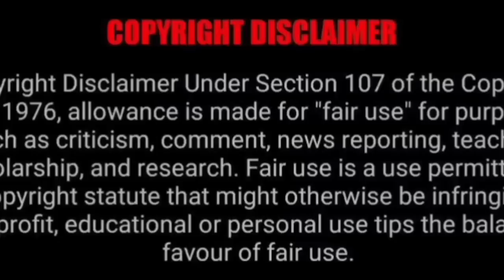To Sir, With Love //Thai BL// EP 9 Hindi Explanation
All rights of this Series belongs to Channel 3 .

 Please follow GMM 25 for such an amazing content